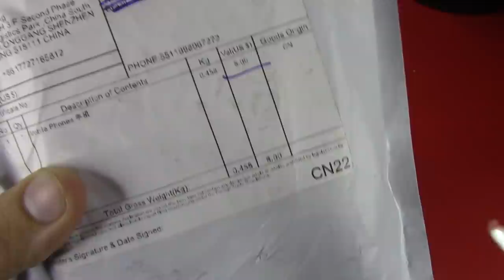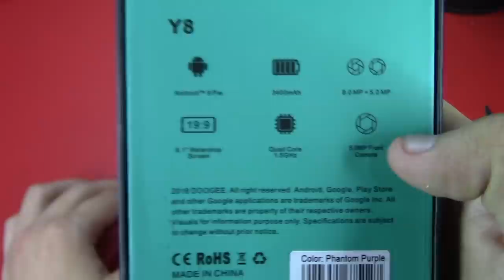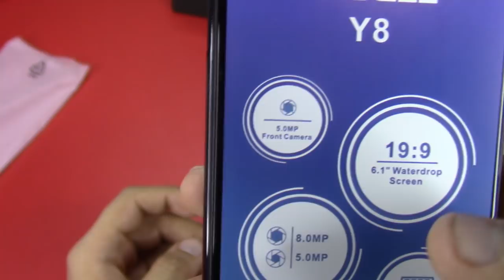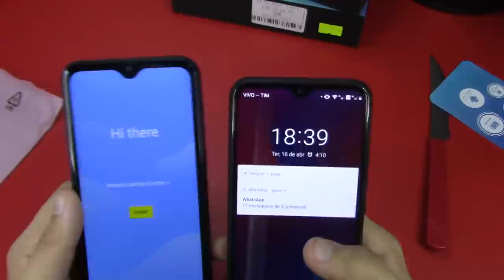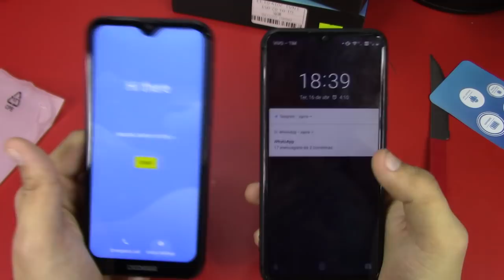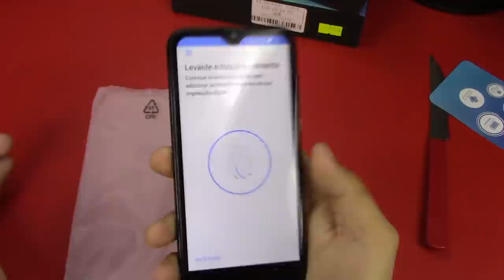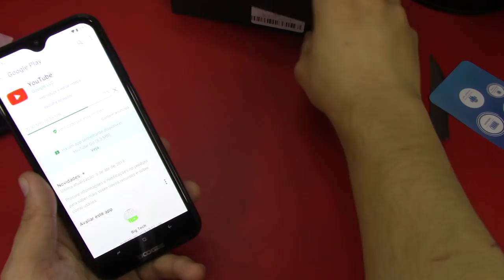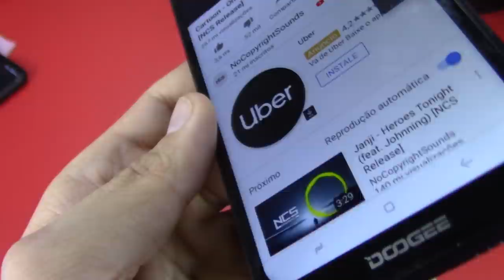Unbox Doogee Y8 PT-BR | Baratinho e bonito, custa 280 reais !!